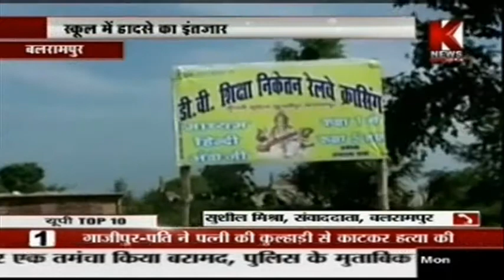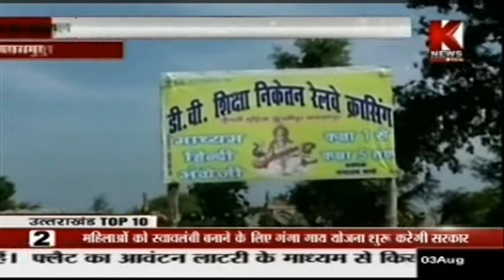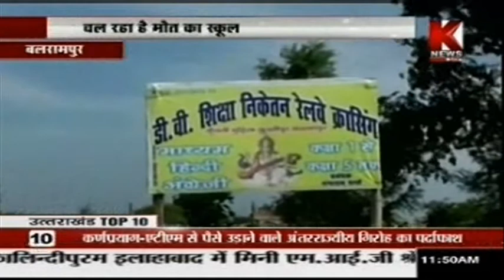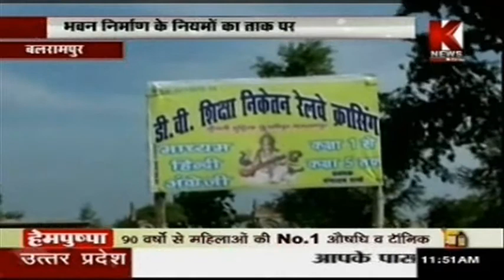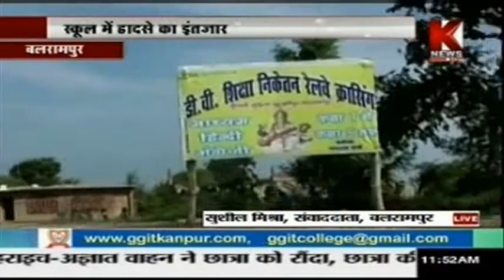School of Death